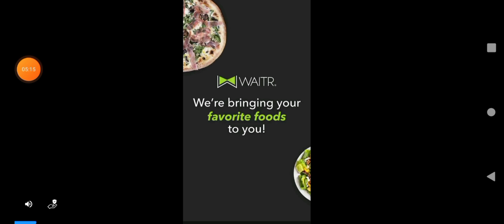PLAYING SOLAR SMASH WITH DJ-GAMING